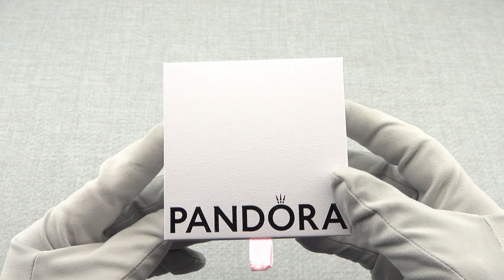Pandora Moments chain necklace